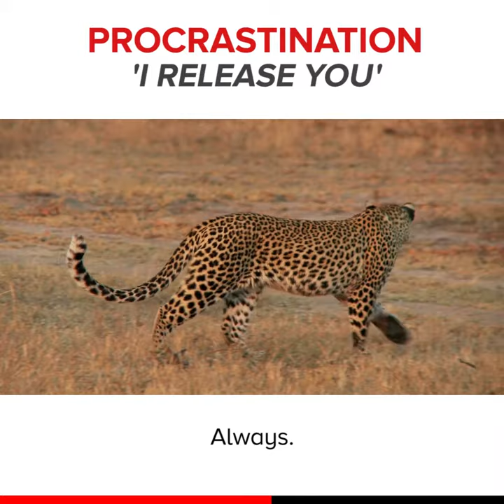If you want to clear procrastination 100%...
...get to know yourself. It’s that simple. This video explains how to get started!

Pura vida!
JuanPa